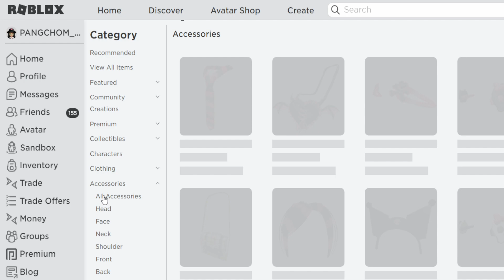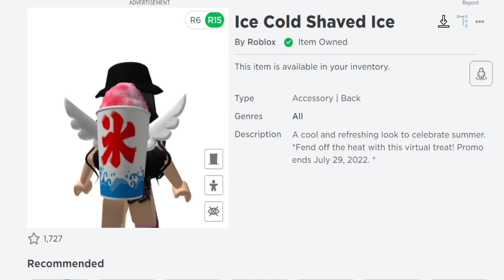ROBLOX | สอนรับของฟรี กระเป๋า " น้ำแข็งใส " มีจำนวนจำกัด ช้าอดหมดน้า !!!!!